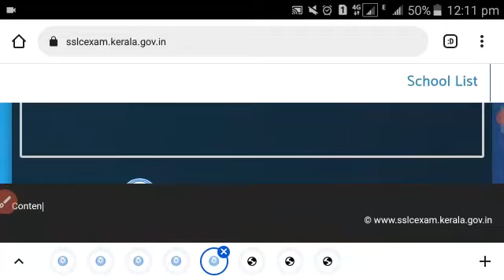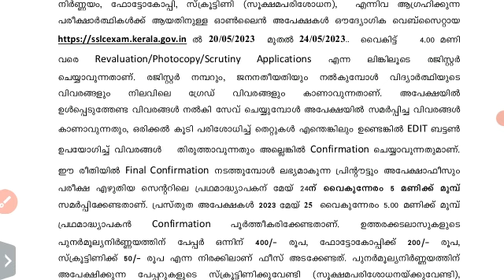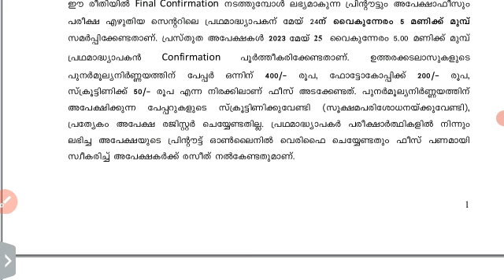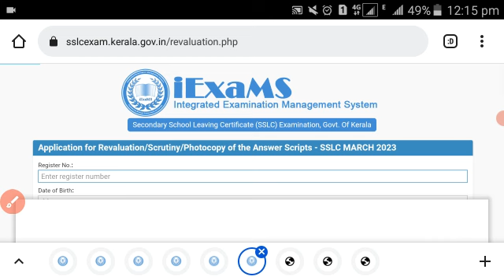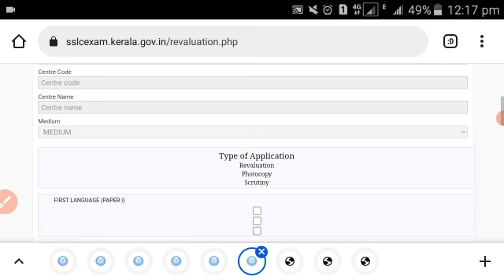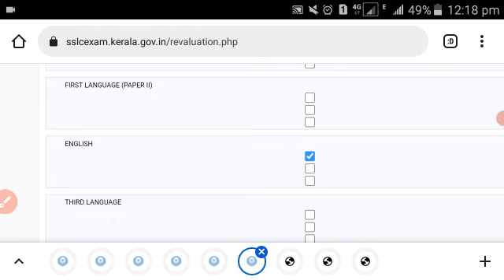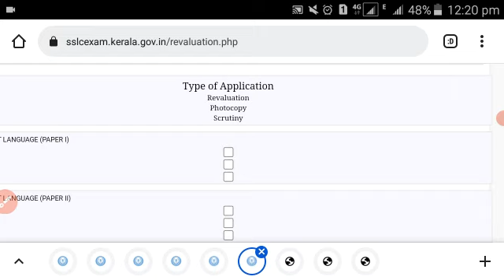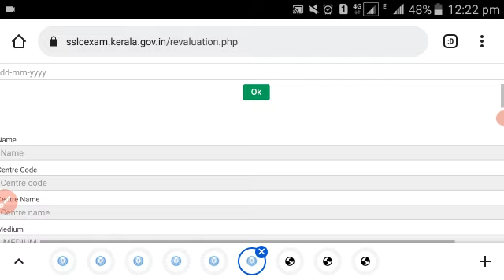SSLC revaluationന് അപേക്ഷിച്ചാൽ കിട്ടിയ മാർക്ക് കുറയും ? | +1 admissionനെ റിസൽട്ട് ബാധിക്കുമോ ?